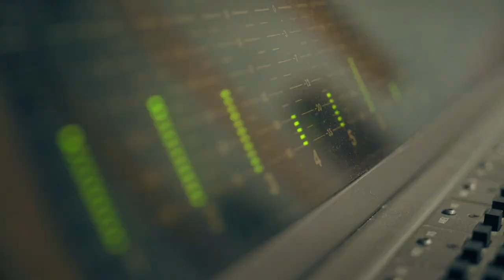Ghost in the Water (Cold Frosty Morning)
Our first original song (with an old-time classic interlude).
True story.

Ghost in the water

Don’t let him hear you
Don’t let him see you
Wants to come near you

But I’ll tell you what’s strange
We look just the same
Must be my mind playing games

I hear you laugh like me
I hear you cry like me
But it can’t be, it can’t be….

But when I lay down at night
The wind carries your plight
And I wonder what’s right

Will you change me?
Will you rename me?
Will you save me?